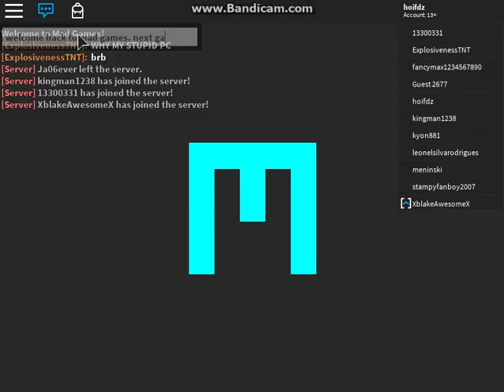Mad Games Season 6 Episode 5 Game 5: DEATH BOX 3